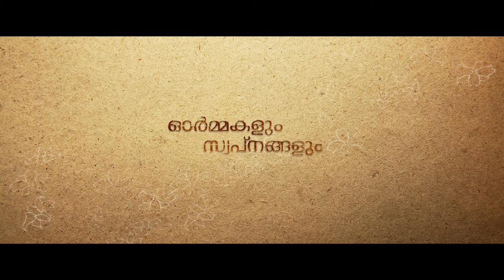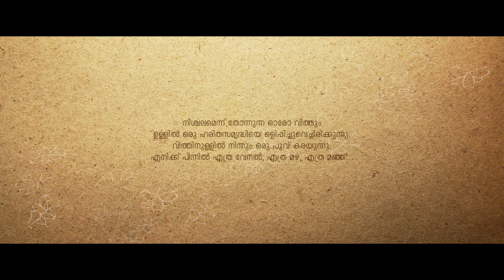Ormmakalum Swapnangalum Feature Film Trailer 1080p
This film was made by a collective group from Keralam, India